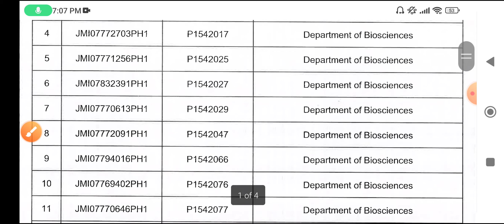Jamia Millia Islamia Entrance Test Result 2022 || Jamia Today Entrance Result 2022